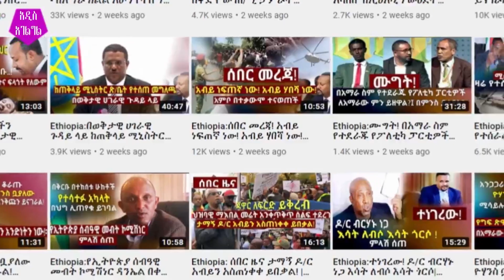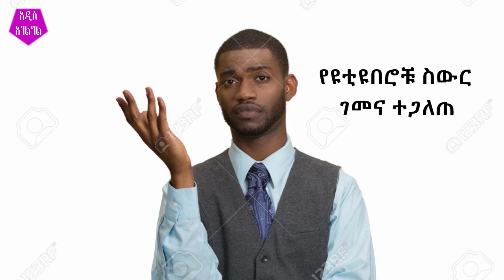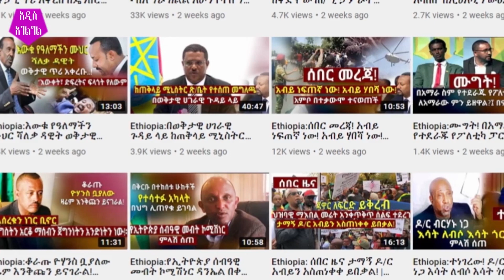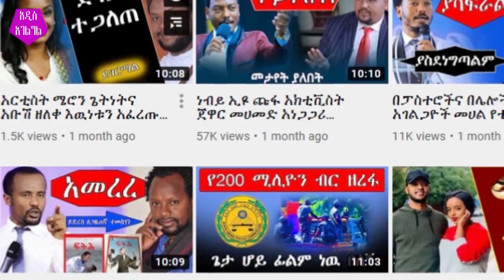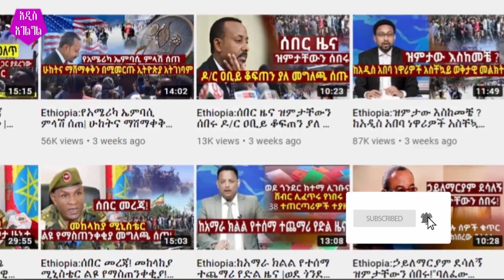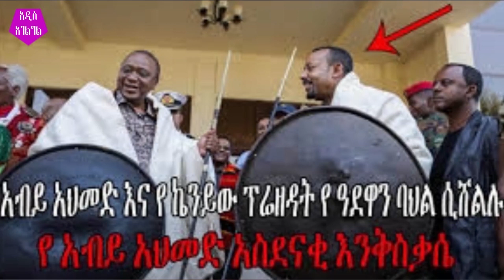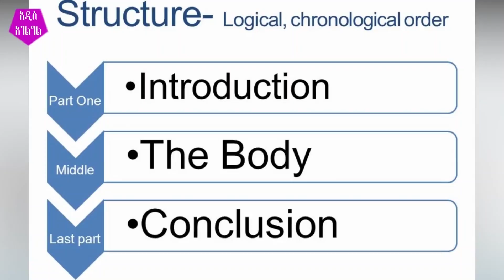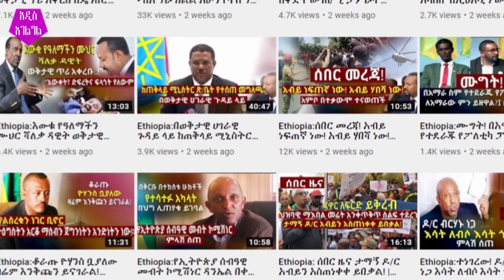ዝነኛ የሀገራችን ዩቲዩበሮች ሚስጥር ተጋለጠ! | Abel birhanu yoni magna and other YouTubers secret is revealed